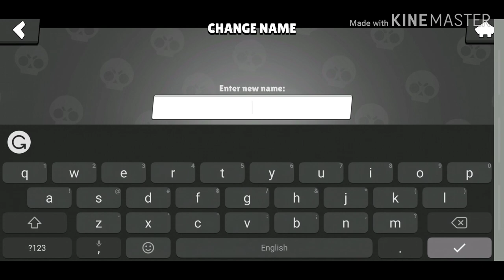Brawl Stars - R.I.P Robby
R.I.P ROBBY